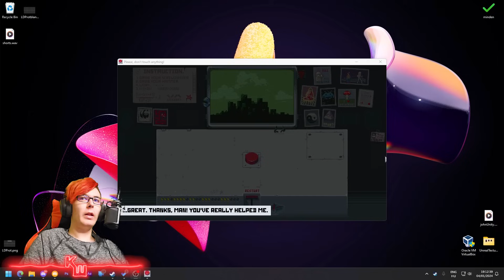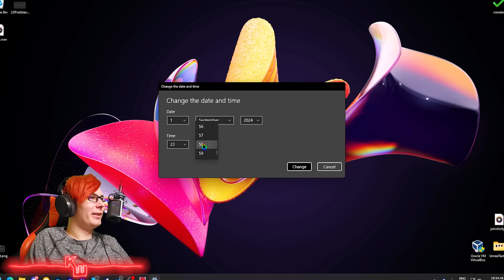VILÁGVÉGE! | Please Don't Touch Anything | 2.RÉSZ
ezt a címet bármelyik részre ráírhatnám ebből a játékból xD
Speciális köszönet :
 —Senkinek: :(
Cuccaim :

HARDVER :
  —CPU : AMD Ryzen 7 7700X
  —CPU Hűtő : Be Quiet! 2FX Pure Loop 360mm
  —GPU : MSI RTX 4070 12GB
  —Alaplap : ASRock B650 PG Lightning
  —RAM : Corsair Vengeance 32gb DDR5 6000MHz
  —Billentyű : Keychron K10
  —Egér : Razer Basilisk Ultimate
  —Mikrofon : AT2020 / Behringer UM2
  —Mikrofonállvány : Rode PSA1
  —Kamera : Samsung ZFold5
  —Monitor 1 : Acer Nitro VG240YSbmiipx - 165Hz
  —Monitor 2 : Samsung S22C310EAU - 75Hz
  —Monitor 3 : Samsung S24D330 - 60Hz
  —Fejhallgató : Steelseries Arctis 3
  —Kameraállvány : Álló
  —Szék : Gurulós
  —Tábla : A falon

SZOFTVER :
  —felvétel : OBS Studio
  —streamelés : OBS Studio
  —vágás : Premiere Pro 2022
  —képszerkesztés : Photoshop 2022
  —egyéb effektek : After Effects 2023